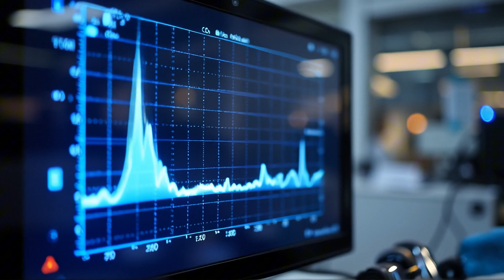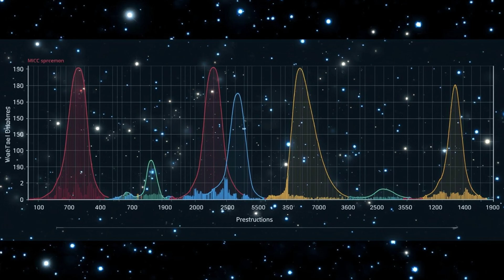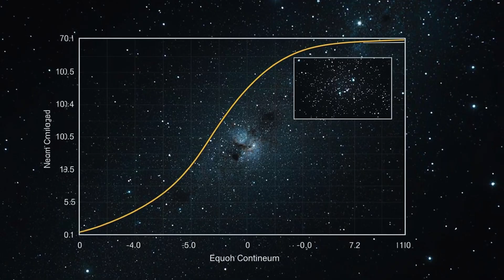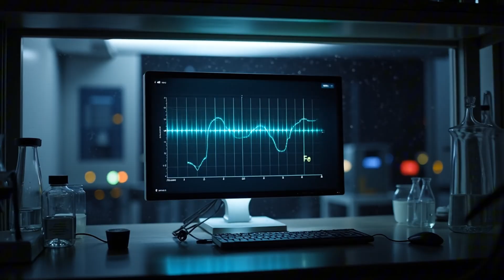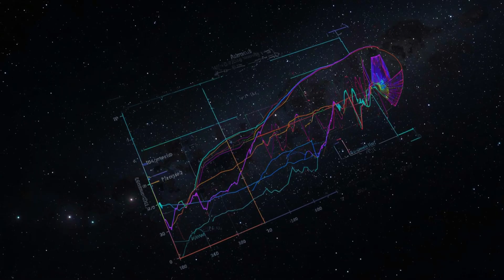Hubble, Swift, JWST: Unveiling the Secrets of 3I/ATLAS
Hubble, Swift, JWST: Unveiling the Secrets of 3I/ATLAS. Interstellar comet, CO2-dominated coma, JWST spectroscopy, astronomy analysis.

Multiple independent observatories confirm 3I/ATLAS as our third interstellar visitor on an extreme hyperbolic path that stays no closer than about 1.36 AU to the Sun. JWST observed the comet at ~3.32 AU and found a striking CO2 to water mixing ratio near 8:1, unlike typical Solar System comets. Hubble’s July 21, 2025 images could not resolve the nucleus directly, constraining its size to roughly 0.32–5.6 km, with the observed brightness dominated by the surrounding dust coma. SPHEREx mapped a vast CO2 coma at least ~348,000 km across and estimated ~70 kg of CO2 escaping every second, while placing low upper limits on water and CO production at that time. Swift then detected water via OH emission at ~3.51 AU around July 31–August 1, 2025, implying roughly 40 kg/s with caveats due to dust reddening. Ground-based spectroscopy from VLT tracked the activation sequence, including CN turning on mid-August and unusual neutral nickel lines without detectable iron. Perihelion is expected around October 29–30, 2025, with planetary passes by Mars (Oct 3), Venus (Nov 3), and Jupiter (Mar 16, 2026). Visibility drops near perihelion due to solar conjunction, with observations resuming in early December 2025. Together, Hubble, JWST, SPHEREx, Swift, and ground telescopes paint a consistent picture of an interstellar comet whose CO2-heavy chemistry challenges formation and processing models.